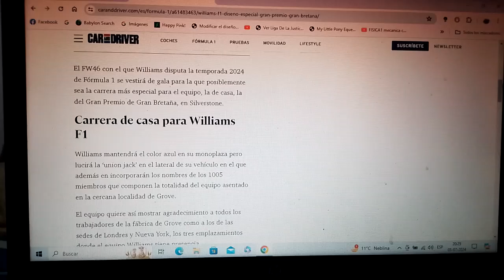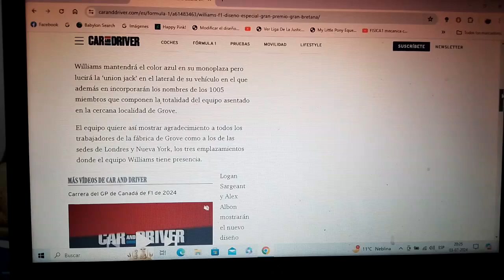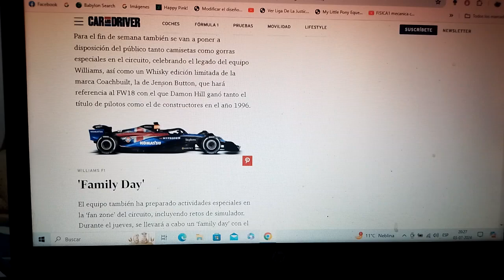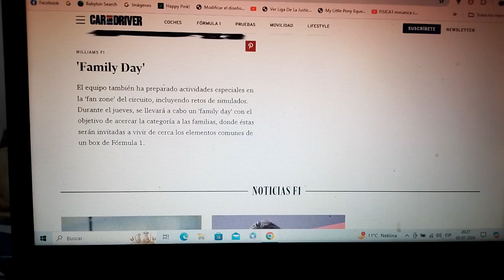Williams tendrá decoración especial en el GP de Gran Bretaña 2024 de F1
El monoplaza FW46 tendrá la Union Jack en la tapa del motor con motivo de su competencia local